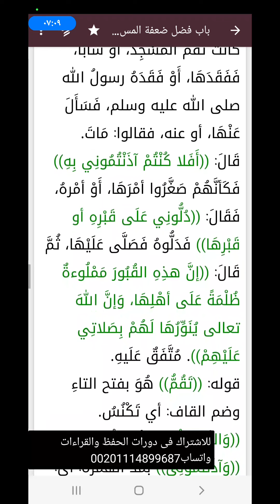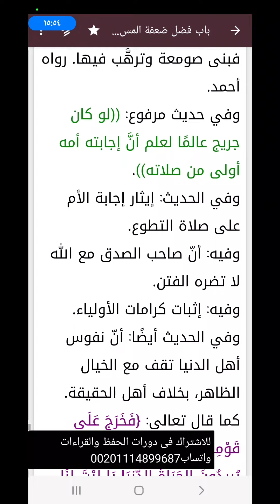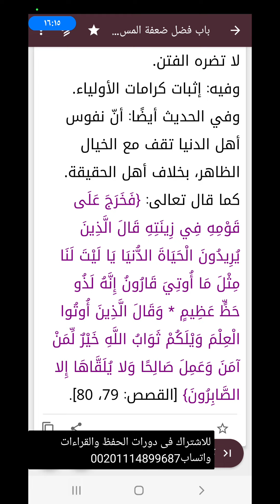هل يحكم بالصلاح على الأشخاص بمجرد النظر إليهم؟